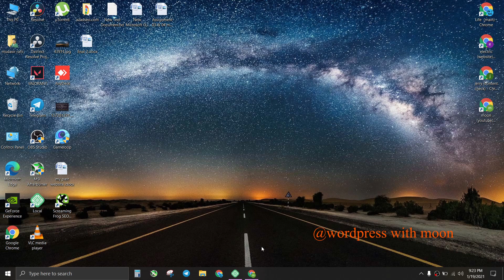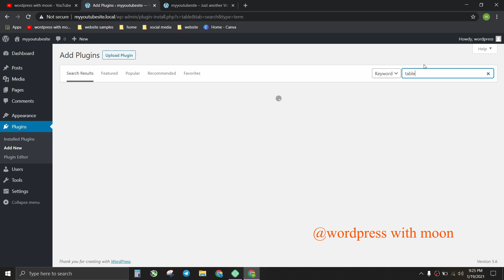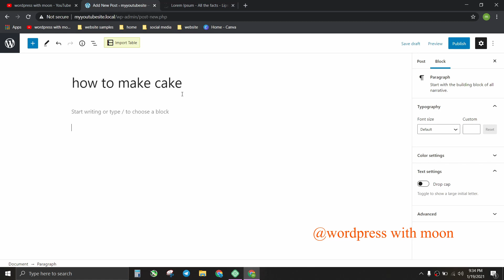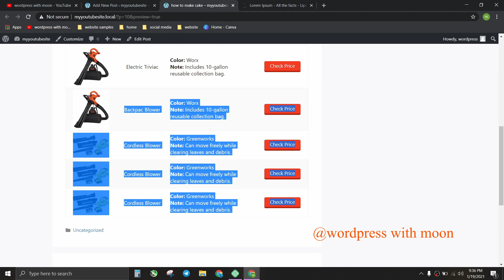How to crate Free affiliate product table in just 3 minute -product table WordPress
How to create a Free affiliate product table in just 3 minutes

hello, it's moon here today our topic is how to create a Free affiliate product table in just 3 minutes